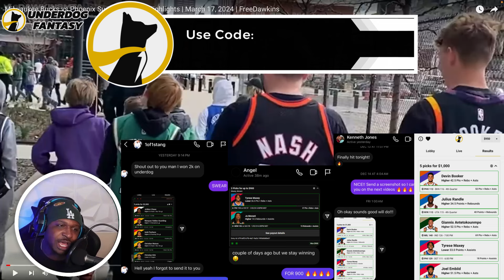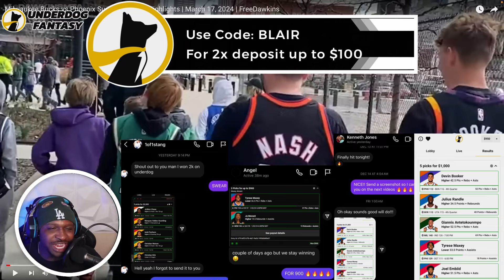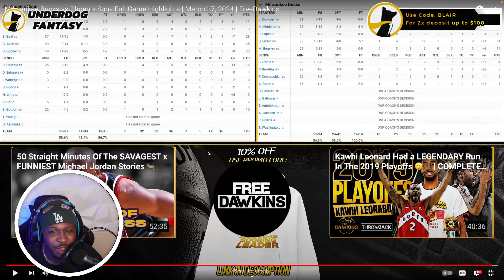Suns Fan Reacts To Milwaukee Bucks vs Phoenix Suns Full Game Highlights | March 17, 2024